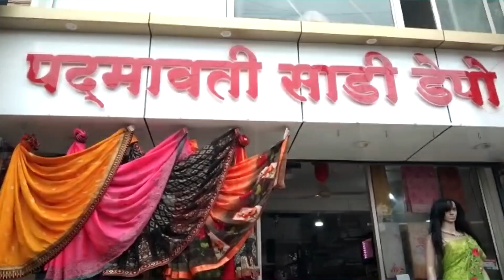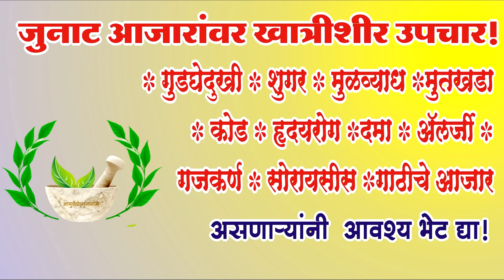Parbhani News: 21 September 2022 लोकसमीक्षा सुपरफास्ट बातमीपत्र..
परभणी जिल्ह्याचं एकमेव बातमीपत्र
लोकसमीक्षा सुपरफास्ट